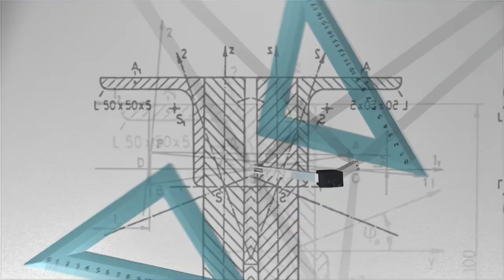I Know You (A Beautiful Angle) - parody music video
I Know You (Beautiful Angle)

A video where the videographer is distracted by a game of Tetris running in the background, the lyricist was given a typo of 'Angel', yet the team still manage to deliver the message!

This was a randomly inspired parody song and music video made after hearing an inspirational speech from someone in the spiritual community. I forget the original author of the opening few lines.   Take this as a tongue-in-cheek way to make fun of a video that I was also moved by!

Footage used under licence from Pexels